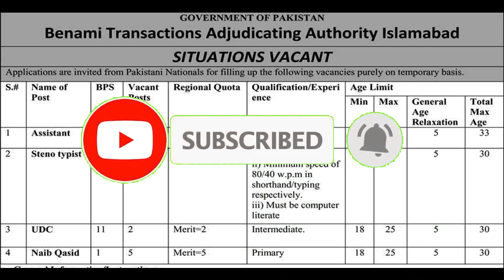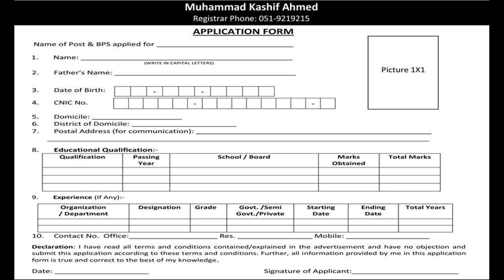FBR Jobs 2020-21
Pakistan’s well reputed government organization posted new jobs in their department.  Applications are invited from eligible applicants against vacant posts in various fields.
Punjab police interview schedule Constable/lady Constables/driver Constables 2020

How to calculate your age or subtract two date

Punjab Police, SPU Police, PHP Police Application Form Fill Karnay ka Tareka Punjab Police Form Filling 2020-21
ministry of information technology telecommunication jobs coral academy official

Join us on Facebook: coralcomputerx
Join us on Twitter: coralcomputerx
Join us on Instagram: coralcomputerx